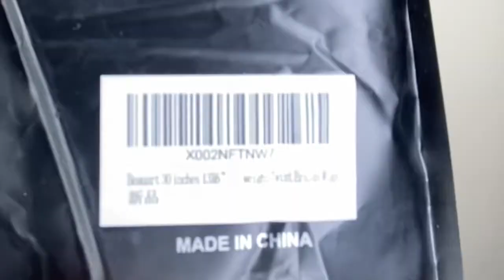30 Inches Of Slay !!! | Affordable 13x6 Knotless Box Braid Wig From Amazon Prime | Beauart Wig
Update ‼️ Back In Stock !!! (8/25/22) - Happy Shopping !

Short link to exact wig in this video below ✨

*** I am just a message away, any other units seen and you are interested in or want me to try ?

✨ Lashes Worn In Video: “Goo Goo Lashes”

Hey YT Fam ! 🙌🏾💕

Don’t Forget To   🔴  [ S  U  B  S  C  R  I  B  E  ]   🔴  To Ya Girl And Join The Family !

Love always,

Katt